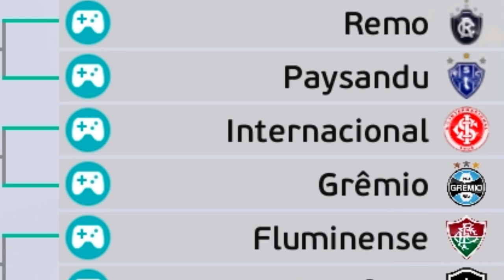SUÁREZ AMARELÃO?🤯 BRASILEIRÃO DE CLÁSSICOS INCENDEIA com GRENAL/ REPA/ GALO x CRUZEIRO e MAIS...